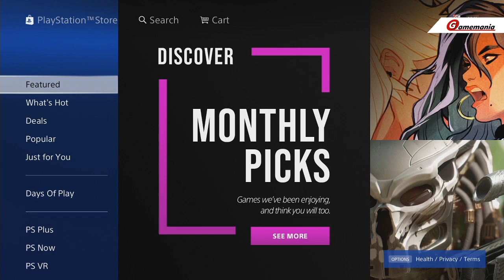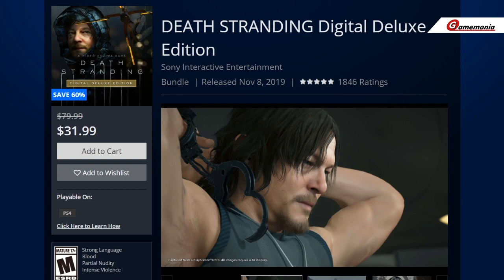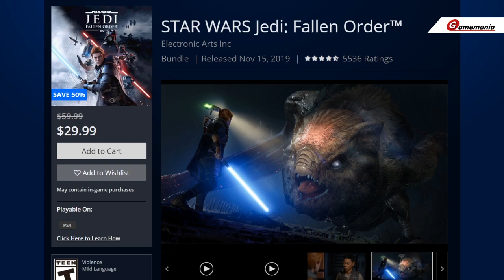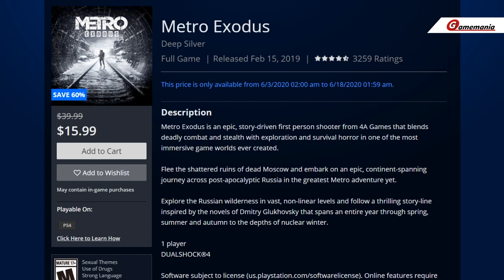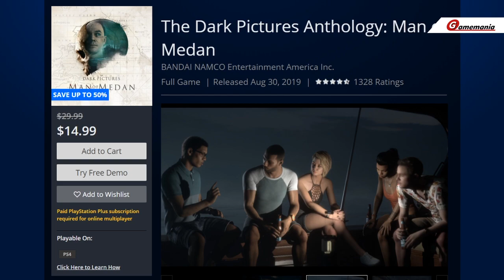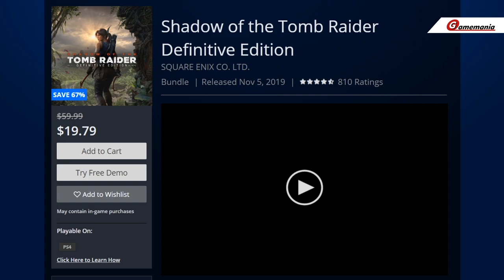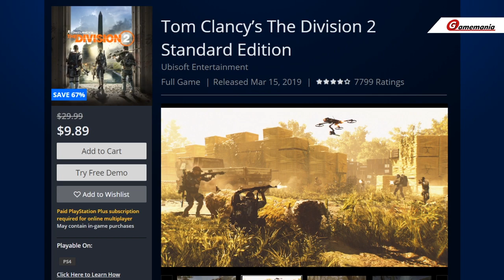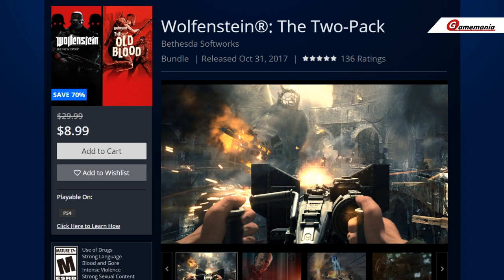DAYS OF PLAY 2020 ya disponible en la tienda de PLAYSTATION - Descuentos en PS PLUS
Listado de ofertas de los Days of Play, vigentes hasta el 17 de junio.

* Las fechas pueden variar sin previo aviso, recuerden revisar la tienda.

Esperamos que este contenido sea de su agrado y te sea útil

Música de: Onlap